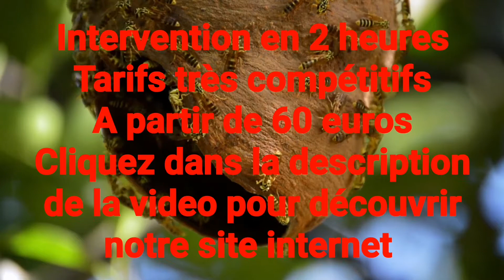Destruction de nid de frelons et de guepes Le Plessis Trévis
Intervention éradication en 2 heures, très bon tarif, prestation rapide, efficace et 100% sécurisé
Nous intervenons à  Le Plessis Trévis pour la destruction et enlevement de nid de frelon asiatique et de guêpe.